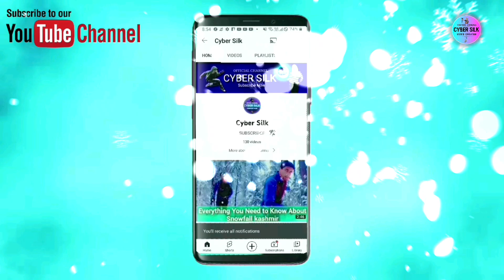season's first snowfall in kashmir | fresh snowfall kashmir | 2023 | zangali | kupwara | kashira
HIGHLIGHTS:-

1, Where is snowfall in Jammu Kashmir? ,
2, Can we see snow in Srinagar? ,
3, Is snow available in Gulmarg now? ,
4, Is there snowfall in Shimla? ,

5, Which month does it snow in Kashmir? ,
6, When can we see snow in Gulmarg? ,
7, Is there snowfall in Kashmir in February? ,
8, Does Jammu snowfall? ,
9, What does heavy snow mean? ,
10, Is Vaishno Devi open in January? ,
11, Where is snowing in Kashmir? ,
12, In which month snow falls in Kashmir? ,
13, Which state has heavy snowfall in India? ,
14, Is there heavy snowfall in Shimla? ,
15, What causes extreme snowfall? ,
16, Is there any snowfall in Kashmir in February? ,
kashmir baraf bari,
kashmir mein baraf,
kashmir mein baraf bari ho rahi hai,
kashmir mein baraf bari kab hoti hai,
kashmir mein baraf bari kab hogi,

Our channel is about. vlogs, Nature, Mysterious. We cover lots of cool stuff such as,  Snowfall,  dangerous forest,  and, short videos,

Live :-  jammu and kashmir
》Kupwara (india)